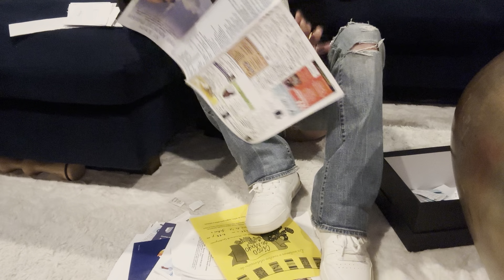ASMR ripping mail in 👖👟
Ripped jeans and white sneakers tearing up my junk mail.